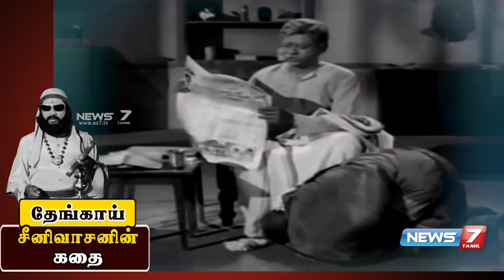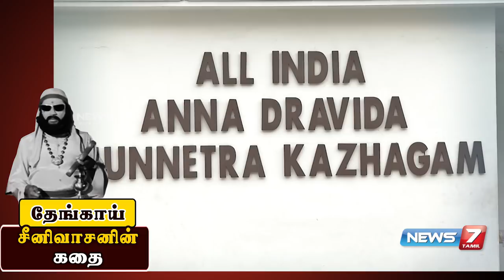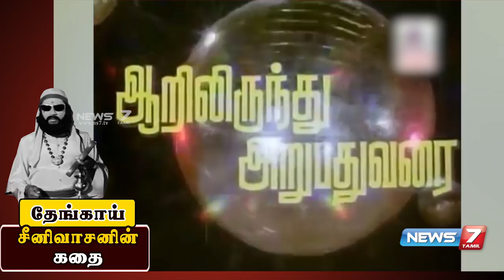தேங்காய் சீனிவாசனின் கதை...! | Thengai Srinivasan's Story | News7 Tamil